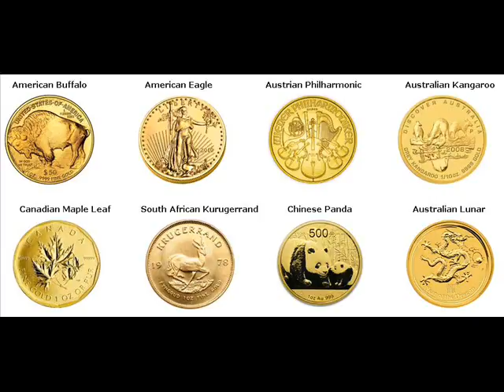Gold Coins For Sale Beebe White Arkansas